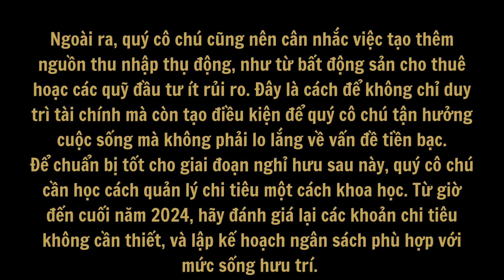Tử vi Tuổi Đinh Mùi 1967. Đến cuối năm 2024: Tổ tiên ban lộc, Gia tiên độ trì, Tiền về tận cửa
Tổ tiên ban lộc, Gia tiên độ trì, Tiền về tận cửa, Giàu lên nhanh

Quý cô chú Tuổi Đinh Mùi 1967, khi nhìn lại hành trình đã qua, chắc hẳn có thể cảm nhận được sự hy sinh lớn lao và gian truân suốt cuộc đời. Sinh ra trong thời kỳ đầy biến động, từ nhỏ đã phải đối diện với nhiều thử thách, khắc nghiệt của cuộc sống. Dù luôn đối diện với khó khăn, quý cô chú vẫn luôn cố gắng không ngừng, hy sinh vì con cái và gia đình. Giờ đây, khi đã bước vào độ tuổi xế chiều, quý cô chú chuẩn bị cho giai đoạn nghỉ hưu. Cuộc đời nhiều gian truân nhưng cũng sắp đến hồi bừng sáng, khi được tổ tiên ban lộc, gia tiên độ trì, giúp tiền tài và may mắn kéo đến như gió trời thổi tới.

Trong giai đoạn từ nay đến cuối năm 2024, các sao tốt chiếu mạng, báo hiệu một thời kỳ hứa hẹn nhiều thay đổi tích cực về mọi phương diện, đặc biệt là tài chính. Tổ tiên ban phúc, gia tiên độ trì sẽ giúp quý cô chú mở ra một con đường mới, nơi mà cơ hội vàng sẽ đến, mang lại sự giàu có và thịnh vượng không ngờ.

Dù đã gần đến tuổi nghỉ hưu, nhưng từ giờ đến cuối năm 2024, quý cô chú Tuổi Đinh Mùi vẫn còn có thể đón nhận những cơ hội lớn trong sự nghiệp. Sao tốt chiếu mệnh báo hiệu có sự hỗ trợ từ người trên, quý nhân phù trợ. Nếu đang kinh doanh hoặc đầu tư, hãy chuẩn bị tâm thế cho một cú hích tài chính lớn. Đối với những ai vẫn còn làm việc trong môi trường công sở, công việc có thể thuận lợi hơn, nhận được sự công nhận và có thể được thăng chức, tăng lương.

Những khó khăn mà quý cô chú từng đối diện trong suốt thời gian qua dường như sẽ được đền đáp. Nhờ vào sự chăm chỉ và kiên trì, tổ tiên ban lộc, tiền tài bắt đầu chảy vào như mạch nước ngầm vọt lên sau bao năm khô cằn. Những dự án hoặc hợp đồng còn đang dở dang có khả năng hoàn thành xuất sắc, mang lại nguồn thu lớn. Đặc biệt, những ai đang làm nghề liên quan đến kinh doanh gia đình, hoặc công việc có sự liên kết với phong thủy, tâm linh sẽ nhận được lộc lớn từ gia tiên độ trì.

Chủ đề chính trong tử vi tài chính của quý cô chú Đinh Mùi từ giờ đến cuối năm 2024 là "Tiền về tận cửa, Giàu lên nhanh". Đây là giai đoạn mà quý cô chú sẽ cảm nhận rõ sự ban phúc của tổ tiên, khi tiền bạc dồi dào đến bất ngờ. Có thể là những khoản thu nhập ngoài mong đợi, bất ngờ có lộc từ con cháu, người thân hoặc từ những cơ hội kinh doanh, đầu tư phát sinh.

Sao tốt chiếu sáng mang đến tài vận cực tốt. Những ai đang tham gia đầu tư bất động sản, chứng khoán hoặc buôn bán sẽ thấy dòng tiền tăng nhanh chóng. Nếu quý cô chú đang sở hữu tài sản, đây là thời điểm lý tưởng để cân nhắc việc bán đi với giá cao hoặc đầu tư vào những cơ hội sinh lời cao khác. Đặc biệt, có dấu hiệu cho thấy gia tiên sẽ trợ lực rất mạnh, giúp quý cô chú tránh khỏi rủi ro và nhận về lợi nhuận lớn.

Quý cô chú cũng nên lưu ý về việc giữ gìn tài chính cá nhân, biết sử dụng tài sản một cách khôn ngoan. Dù vận may tài lộc đang dồi dào, nhưng cũng cần cẩn thận trong việc đầu tư và chi tiêu, tránh những dự án rủi ro cao.